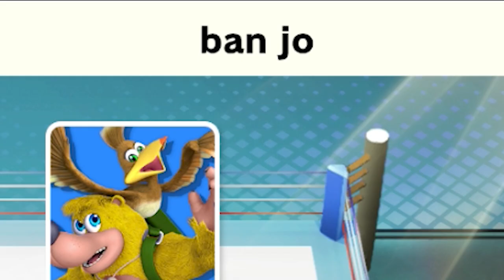BANJO "FORWARD AERIAL" KAZOOIE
Banjo Kazooie is finally in Super Smash Bros. Ultimate, and today I go online and absolutely body everyone. And get bodied.